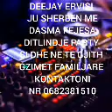TURBO TALLAVA 2022 SPECJAL PER DISPONIMIN TUAJ DEGJIM TE KENDSHEM MIX DJ ERVIS